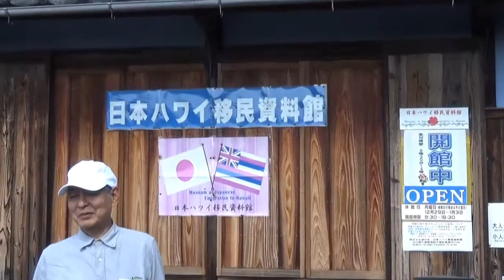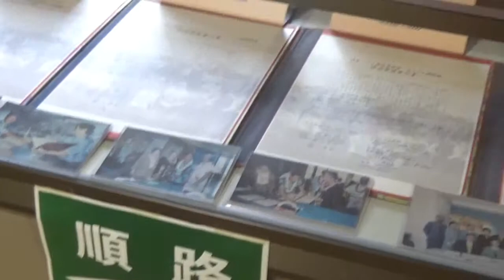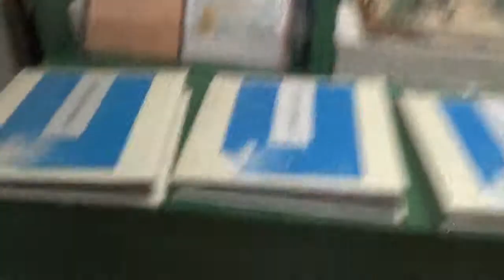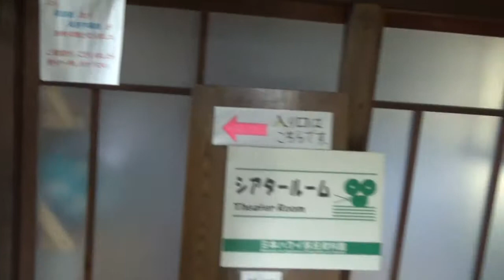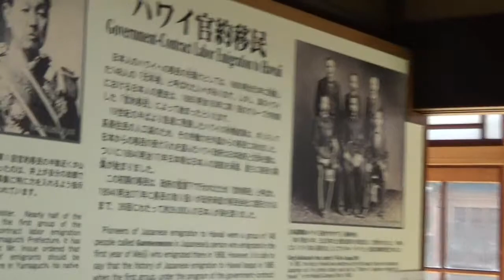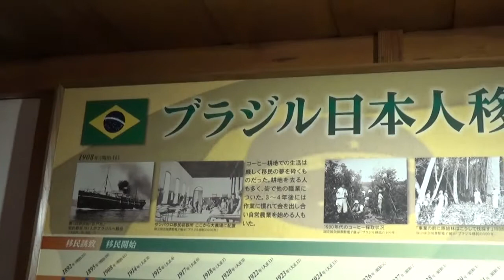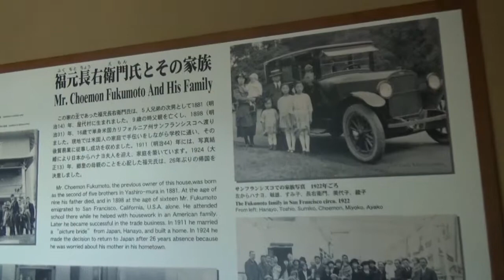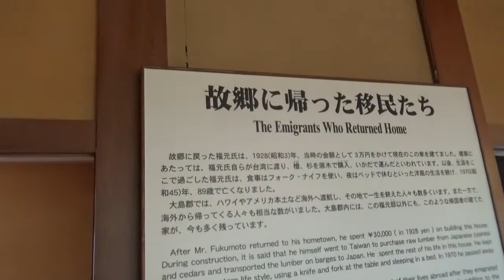ハワイ移民資料館 パート1